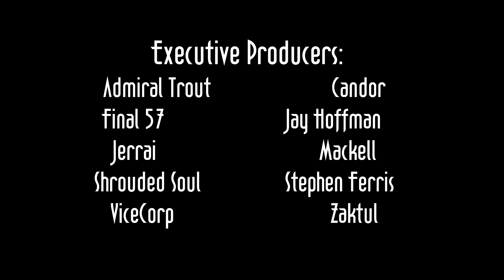Wedded not Deaded Ep 22: Gather Together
Time to recover from that insane horde night. There's lots to do to prepare for the next one, and that requires materials!